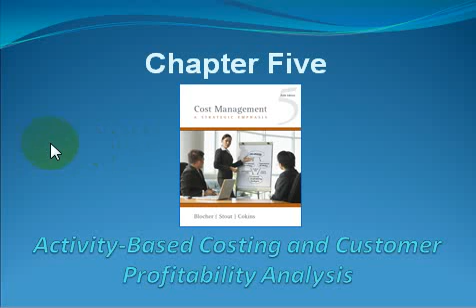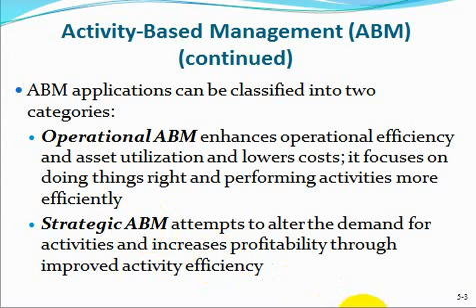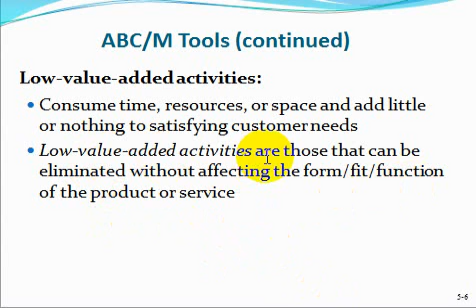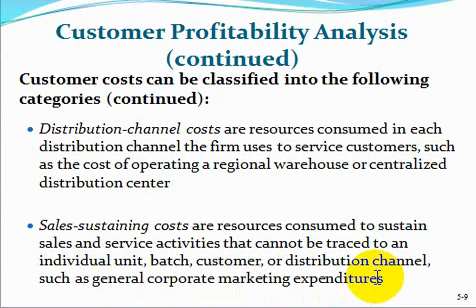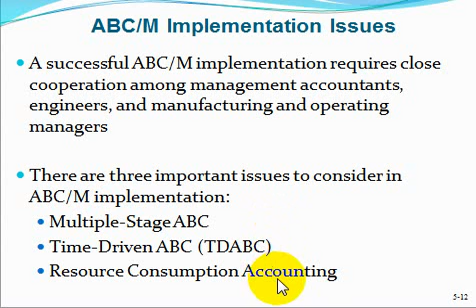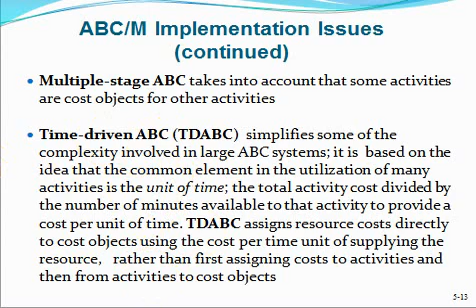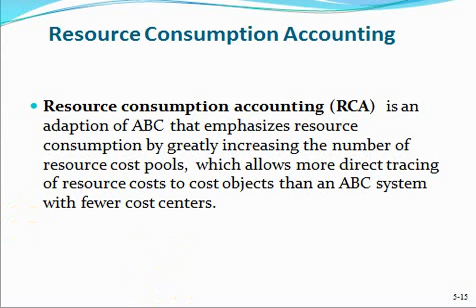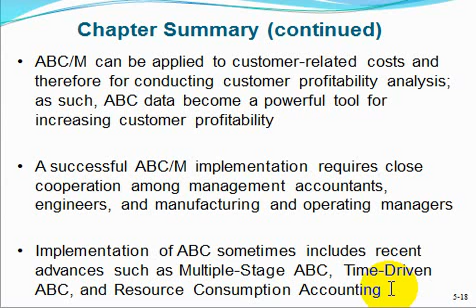الفرقة الرابعة لغة محاسبة وادارة مادة محاسبة ادارة متقدمة 31/5/2021 د/ عبده عتش